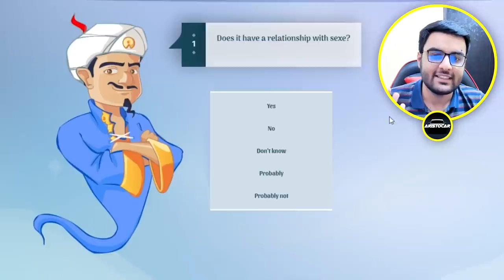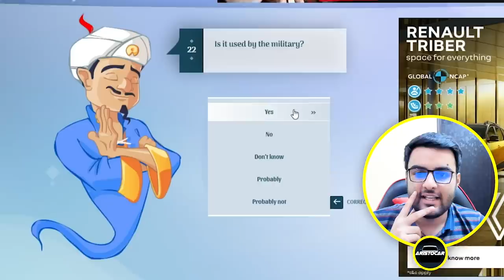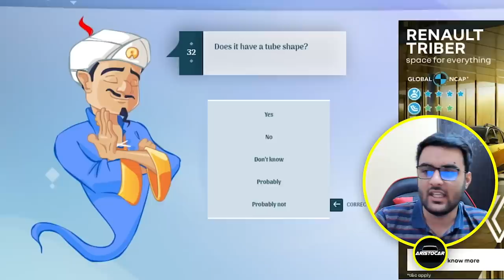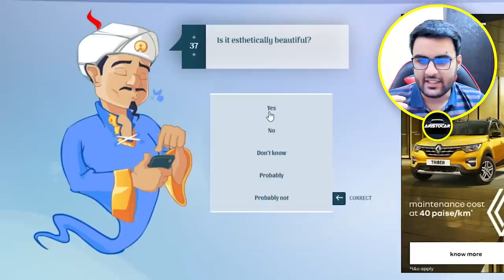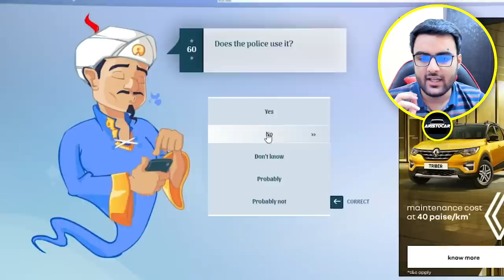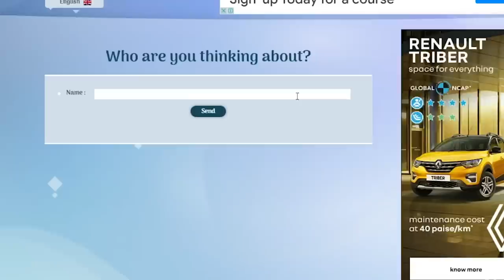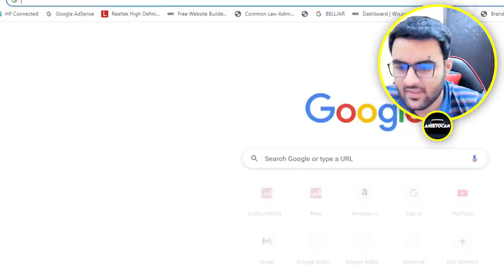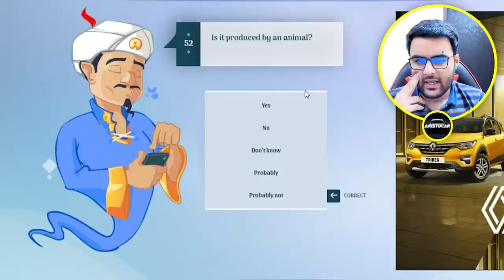Someone Tell the Akinator what a Land Rover Defender is | Akinator Vs Cars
Akinator is not able to guess the land Rover Defender 110 in its guessing game

In this video we will make Akinator Guess The Tata Safari and the Land Rover Defender and lets see which one it will be able to Guess